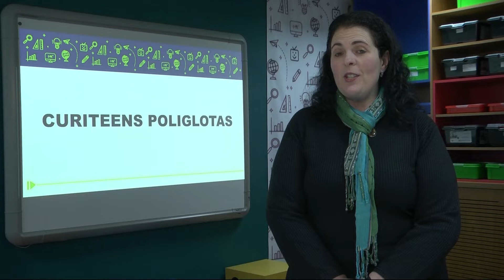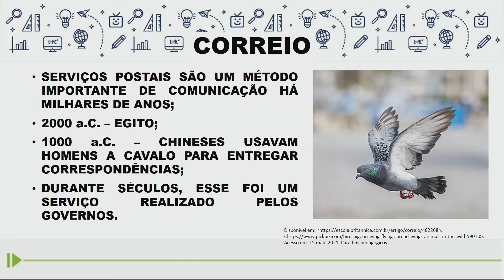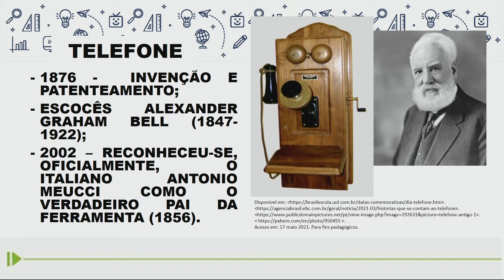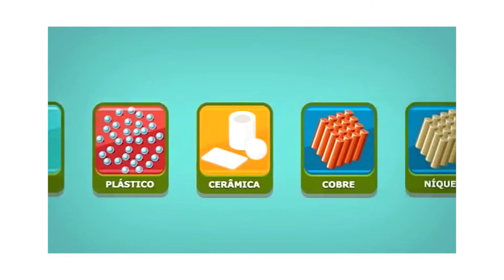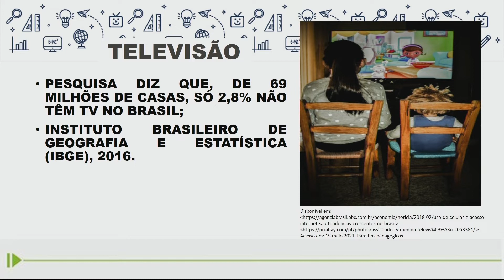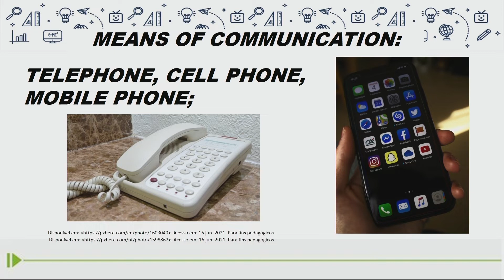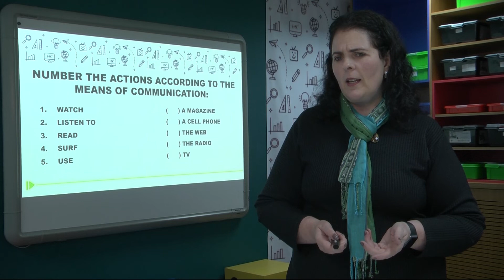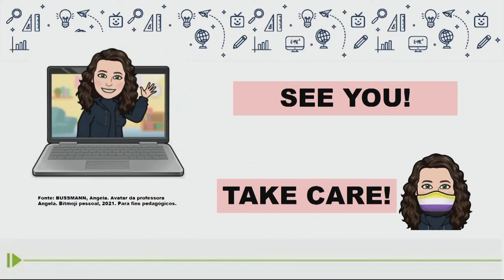CuriTEENs Poliglotas - 7.º ano - aula 11 - 30/06 - Meios de Comunicação